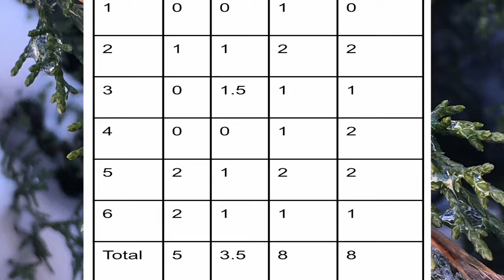Candy cane Challenge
Editing info:
PicsArt - logo, pictures, and thumbnail
iMovie - video and opening
Adobe premiere rush for video - opening
Google - pictures